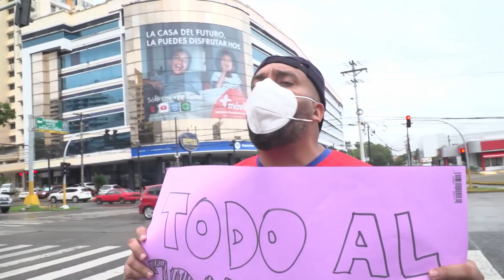Tito Roja | Episodio 13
Segmento de La Cáscara que plasma el día a día de los vendedores de semáforo en Panamá.